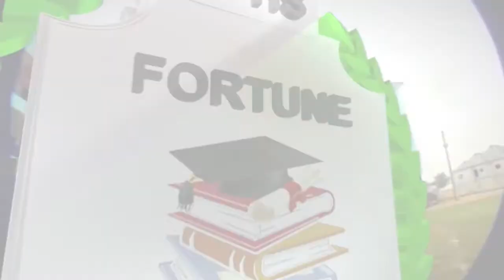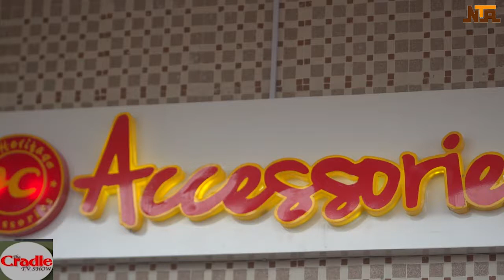The Cradle Tv Show on NTA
Our Heritage Clothing CEO Celebrates Birthday in Grand Styles...